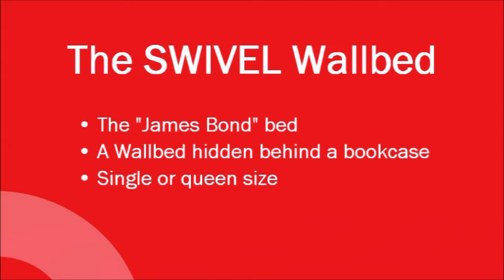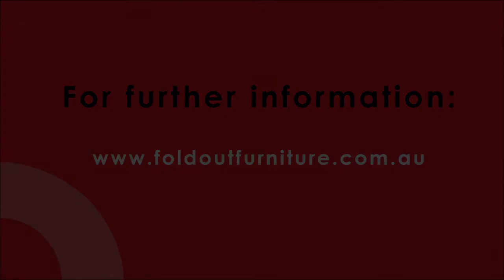FOLD OUT FURNITURE SWIVEL bookcase WallBed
The 'James Bond' WallBed! Next time you tell your guests they are sleeping in the bookcase - you will be right! Beautiful Italian design and engineering - the bookcase swivels without having to move any items, and then the bed folds down from behind it - a truly impressive bed! This bed is available in both single and queen sizes.